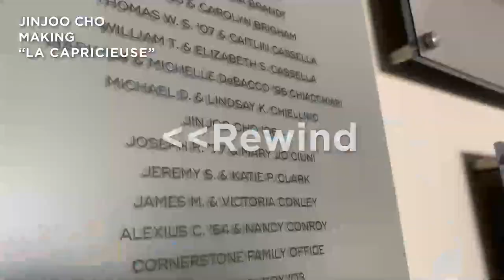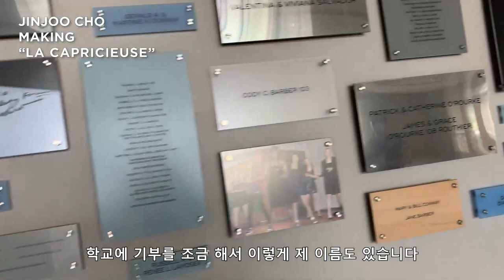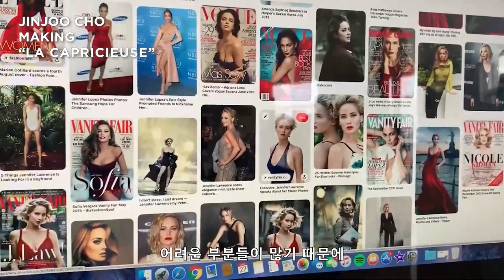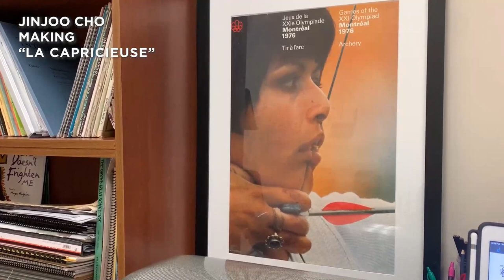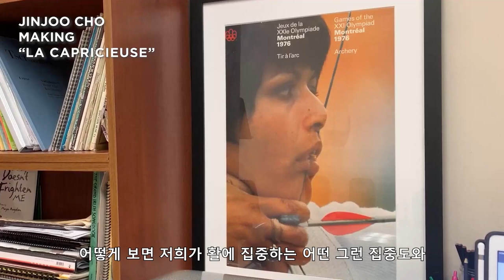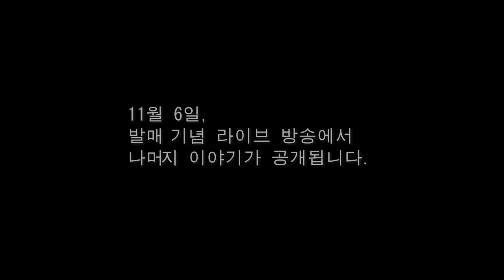"욕해도 되나요?" 변덕쟁이 아가씨💋 바이올리니스트 조진주의 첫 음반 비하인드🖤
🎥 제작 조진주 ✍🏼기획 조진주 🎻연주 조진주 👣보조 조진주
걍 처음 부터 끝까지 제가 다 해먹어버렸지 뭡니까...🤪
쑥대머리와 패션테러의 현장, 비하인드 영상을 공개합니다!
COVID-19시대, 여러분께 선사하는 최고의 음악적 위로를 빚어내기 위해 피땀눈물 다 탑재시켜보았어요...

💋바이올리니스트 조진주의 국내 첫 음반💋 '변덕쟁이 아가씨 (LA CAPRICIEUSE)'가
소니클래식코리아 (@sonyclassicalkorea)에서 [금요일, 11월 6일] 발매됩니다.
발매 기념 라이브가 11월 6일 12시에 진행될 예정이니 많은 시청 부탁드려요!
인스타와 유툽 채널 통해서 다시 한번 하도록 공지하도록 하겠습니다.

Executive Producer: Jinjoo Cho
Producer: Alan Bise
Recording Engineer: Bruce Egre
Digital Editor: Alan Bise
Photo: Kyu-Tae Shim @iinoel
Design: Gayoung Yoon
Project Support: BOM Arts Project Ltd. @bomartsproject
이 영상은 서울문화재단의 지원을 받아 제작했습니다